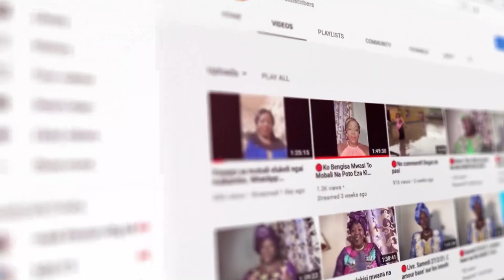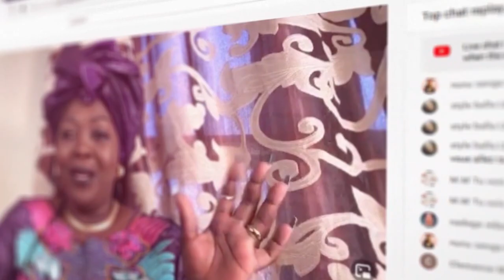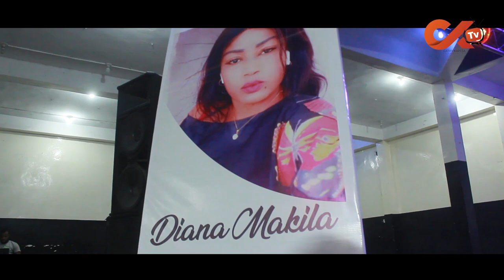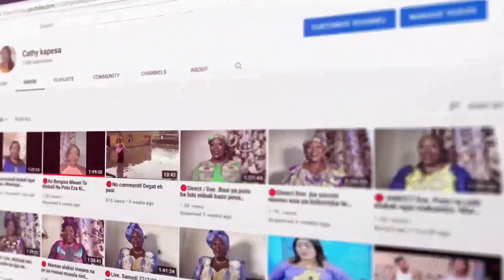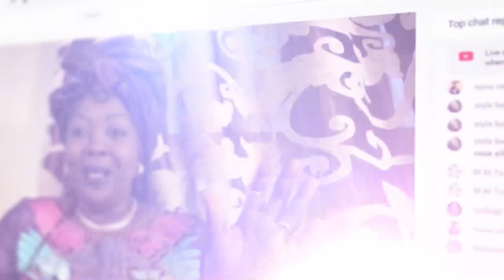🔴Dégât :😭😭😭 Après kokunda Diana Makila ba Secrets ebimi mwana n'a ye asanzi , eeeeeeeh....